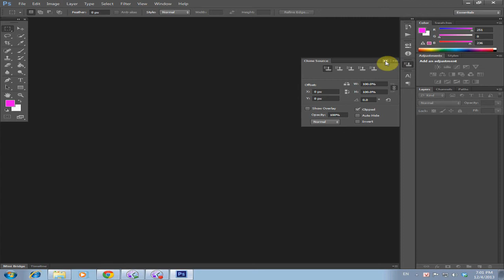Cài đặt tối ưu cho photoshop CS6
Xử lý lỗi Photoshop CS6, Photoshop CC chạy bị giật, chậm